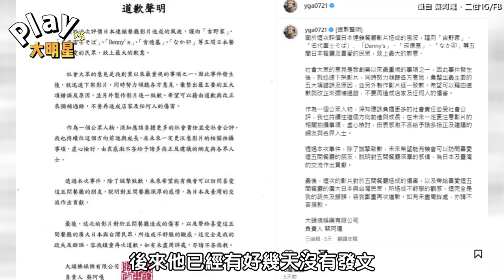蔡阿嘎惹爭議後首度發聲！ 「會不會繼續拍片？」做出回應了